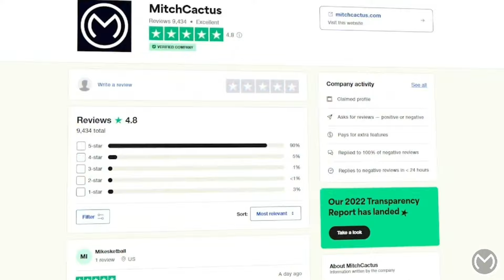Forza Horizon 5 Money Glitch - How to get 20,000,000CR